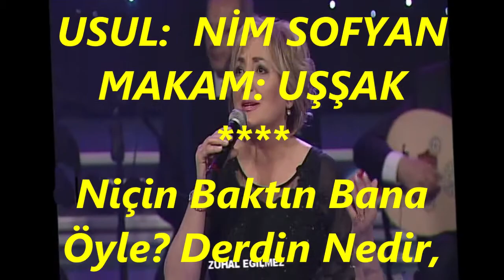Zuhal EĞİLMEZ-Niçin Baktın Bana Öyle (UŞŞAK)R.G.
SOLİST:
*ZUHAL EĞİLMEZ*
VİDEOYU ÇEKEN
*RECEP GAYRETLİ*
GÜFTE:  VECDİ BİNGÖL
BESTE:  SADETTİN KAYNAK
USUL:  NİM SOFYAN
MAKAM: UŞŞAK
Niçin Baktın Bana Öyle? Derdin Nedir, Durma Söyle
Durgunsun Sular Gibi İçli Duygular Gibi
Gözlerinde Sevdâ Var Derin Uykular Gibi
Gül Dalında Gonca Güller Bülbül Sevdâsında Çiler
Söyle Dermânın Olayım Dertli Olan Devâ Diler
Niçin Baktın Bana Öyle? Aşıkmısın Durma Söyle
Mahzûnsun, Hayransın O Güzel Gözlerle Sürmeli Ceylansın
Ey Hilâl Kaşlı, Ağlıyor Musun? Kirpiğin Yaşlı.
Ben Senin Nen Olayım? Kulun Kölen Olayım